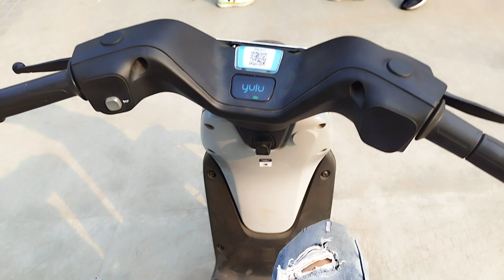India Gate Pe Ho Gyi Ladai 😱|India Gate Pe Mile Mere Sare Friends| Nooruddeen vlogs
ɢᴜʏs ᴠɪᴅᴇᴏ ᴀᴄʜᴀ ʟᴀɢᴀ ʜᴏ ᴛᴏ ᴄʜᴀɴɴᴇʟ ᴋᴏ sᴜʙsᴄʀɪʙᴇ ᴏʀ ᴠɪᴅᴇᴏsᴏ ᴋᴏ ʟɪᴋᴇ ᴏʀ ᴄᴏᴍᴍᴇɴᴛ ᴊᴀʀᴜʀ ᴋᴀʀᴇɪɴ.

india gate new vlog
india gate video
india gate tour guide
india gate
india gate tour 2023
india gate parking
india gate 2023
india gate new delhi
vinay divya vlog
daily vlogs
travel vlogs
delhi india gate
how to go india gate delhi
travel vlog
india gate delhi night view
family vlogs
daily vlogger
daily vlogging